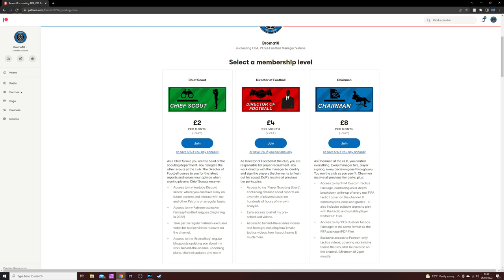Bellingham and Bastoni Sign! | Realistic Chelsea Career Mode | Episode 8 | FIFA 23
OR

We take on Paris-Saint-Germain in the final of the UEFA Champions League in the finale of season one.